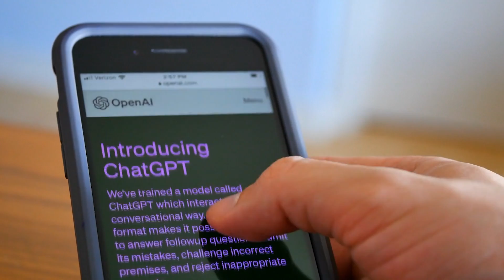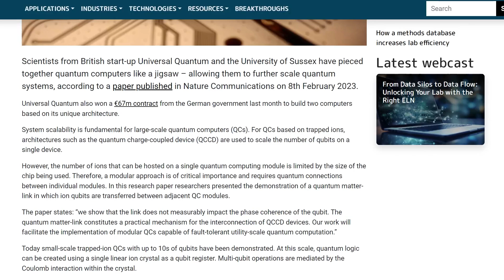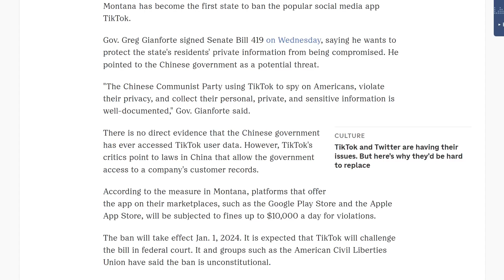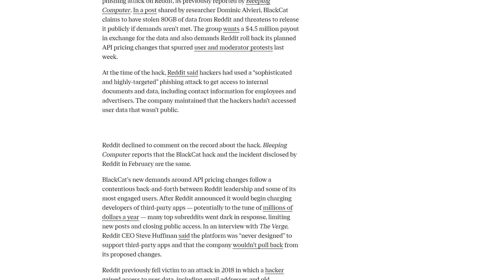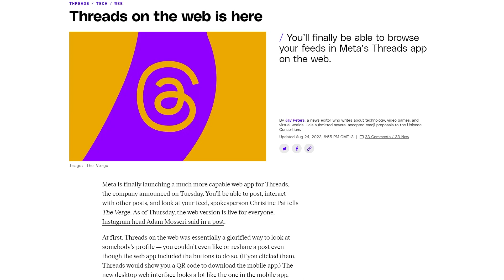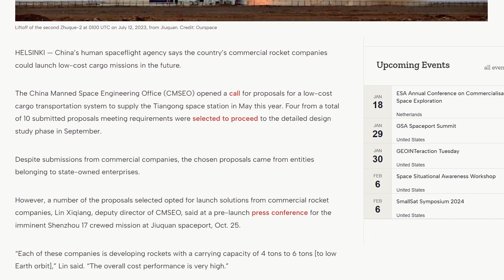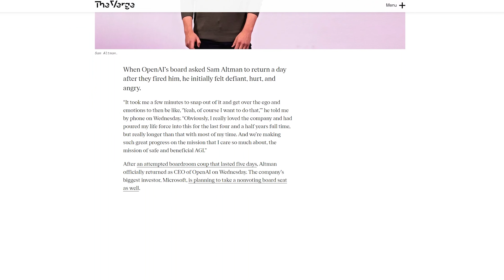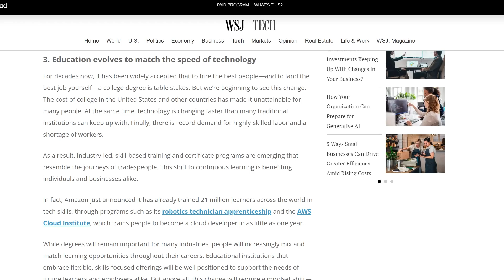The BIGGEST things to happen in tech this past year | Tech Recap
2023 was a WILD ride, packed with mind-blowing innovations, shocking surprises, and future-defining moments. Catch up on what happened this past year so you are up-to-date going into 2024! And because its really entertaining to look back at all the drama that went down!

AI on Steroids: There was a lot of drama in the world of artificial intelligence, mainly thanks to OpenAI.

Quantum Computing: Quantum computing just rewrote the rulebook! Brain-like quantum computers cracked problems in minutes. Quantum computing is about to take us places we never dreamed of (and maybe even understand).

AI vs. Climate Change: From predicting wildfires to optimizing energy grids, AI is becoming a powerful tool in the fight against climate change.Expect to see AI playing an increasingly crucial role in building a sustainable future.

Apples biggest product updates and SO much more!

0:00 Looking back at the BIGGEST moments in tech in 2023
0:43 January: Biggest moments in tech
1:53 February: : Biggest moments in tech
2:59 March: Biggest moments in tech
3:48 April: Biggest moments in tech
4:39 May: Biggest moments in tech
5:53 June: Biggest moments in tech
6:59 July: Biggest moments in tech
8:14 August: Biggest moments in tech
8:56 September: Biggest moments in tech
10:14 October: Biggest moments in tech
11:37 November: Biggest moments in tech
12:51 December: Biggest moments in tech